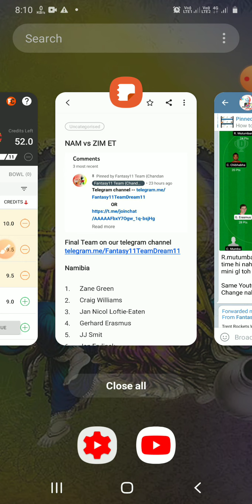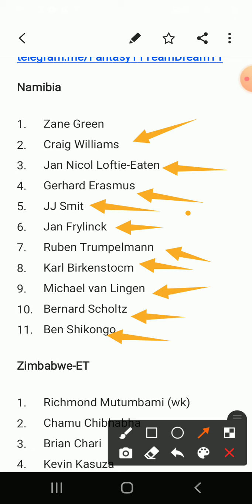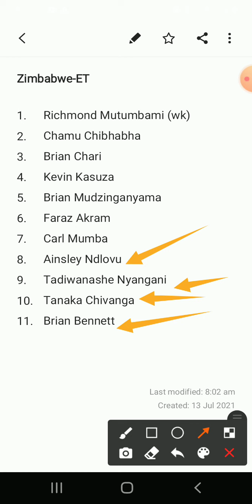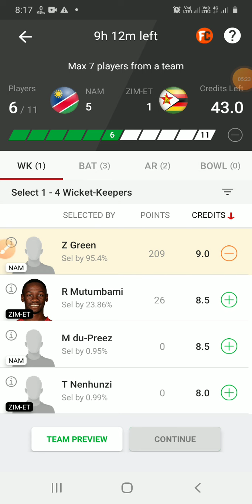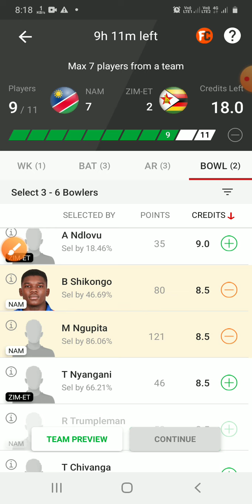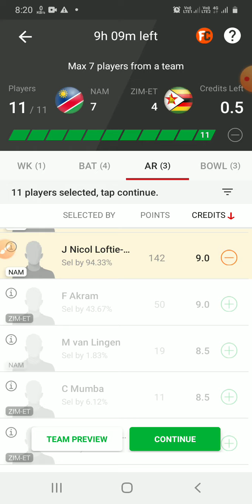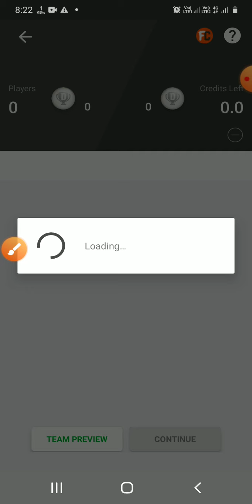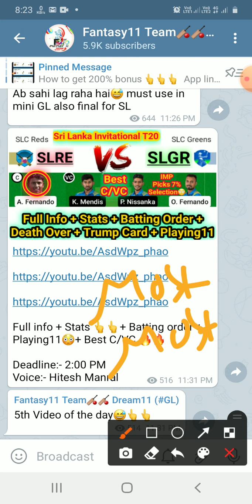NAM vs ZIM-ET DREAM11 TEAM|| Namibia vs Zimbabwe T20| Nam vs Zim 3rd dream11 prediction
●Video Credit